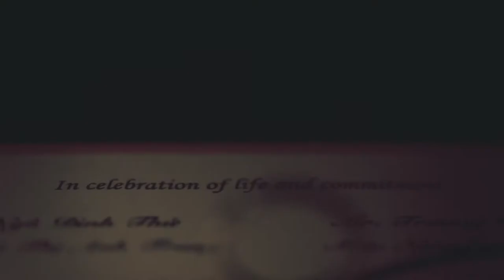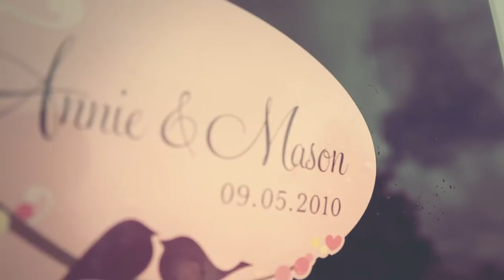Vietnamese Wedding in Montreal - Annie & Mason by Marrone Films {Montreal}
Check out this wedding highlight video produced by the award-winning Marrone Films. Learn more about the films we produce and the video production services we offer on our website!

Marrone Films was voted as the world’s NUMBER ONE Wedding Video Producer, recognized for creating stunning cinematic wedding films around the world. Based in Montreal, Canada, Marrone Films was one of the first adopters of DSLR filming, and has since built a brand that represents the very best of wedding cinematography. When it comes to your wedding, there’s only one name - Marrone Films.